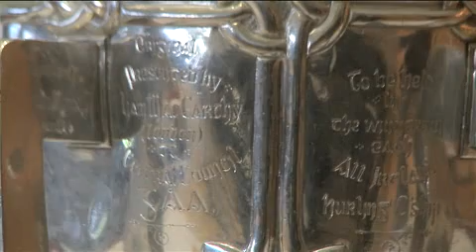Kilkenny v Cork - The managers views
Brian Cody and Gerald McCarthy meet the press ahead of their meeting in the 2008 All Ireland Senior Hurling semi final at Croke Park.